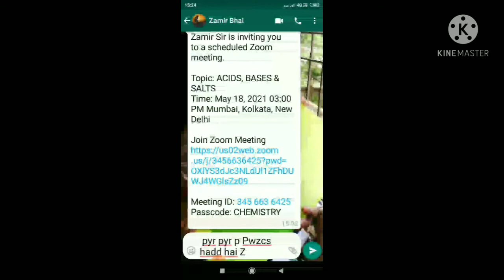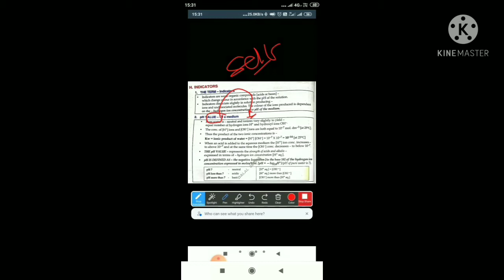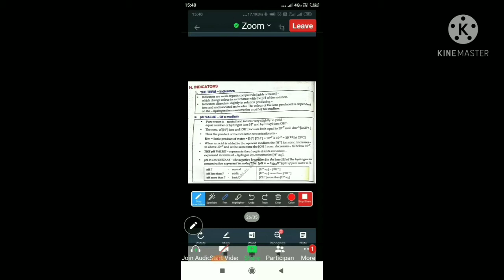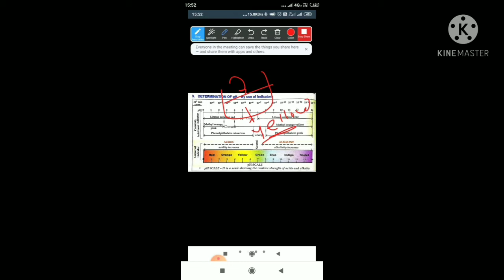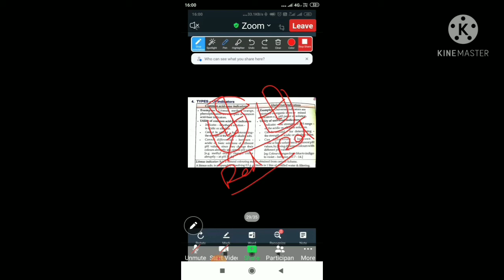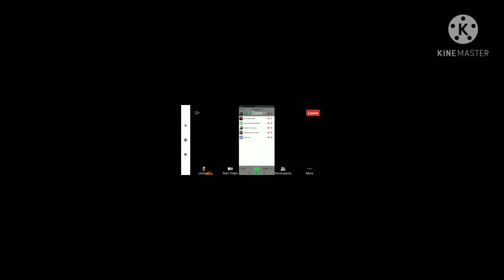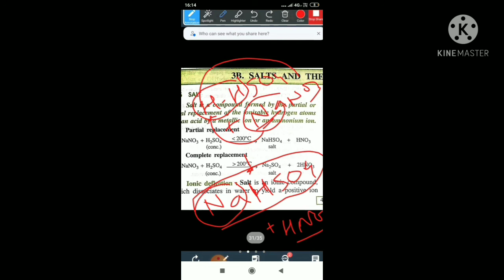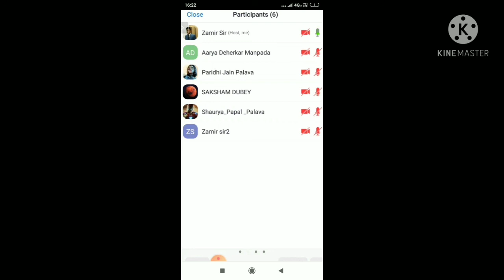ACIDS, BASES AND SALTS ICSE 10th SCIENCE- CHEMISTRY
TEST FOR ACIDITY AND ALKALINITY
PH OF THE SOLUTION
UNIVERSAL INDICATOR & ACID BASE INDICATORS
IMPORTANCE OF PH IN EVERYDAY LIFE